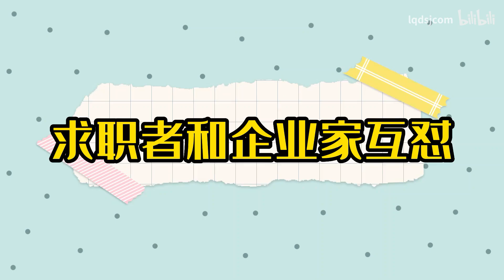【爆笑綜藝場】非你莫屬-職場：求職者和企業家互相懟的幾個場景，場面有點激烈